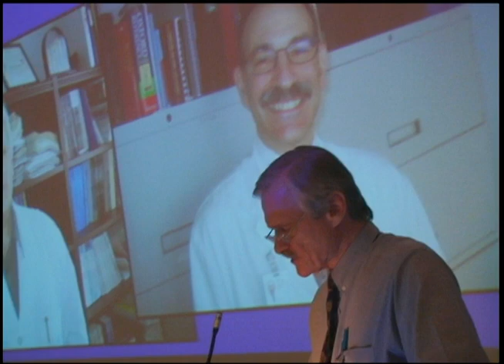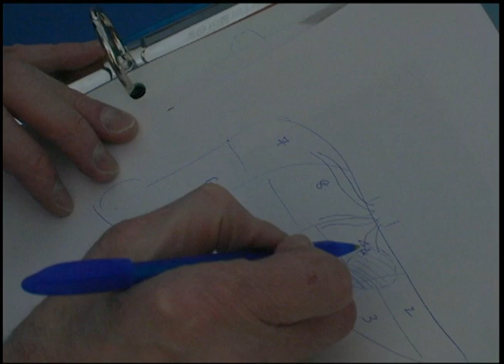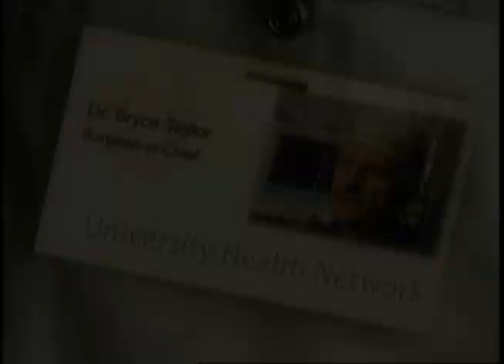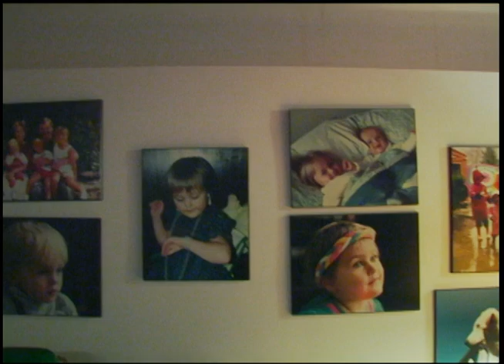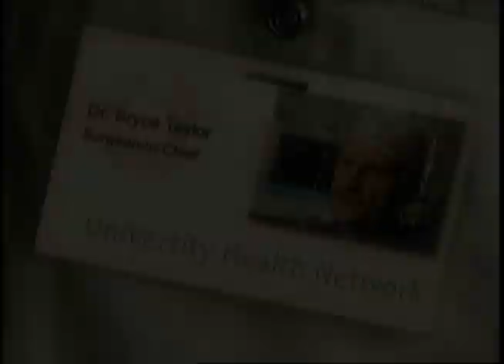Difficult Cancer Surgery - The Surgeons - Dr. Bryce Taylor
Dr. Bryce Taylor performs a difficult surgery to treat a patient with Cancer. .